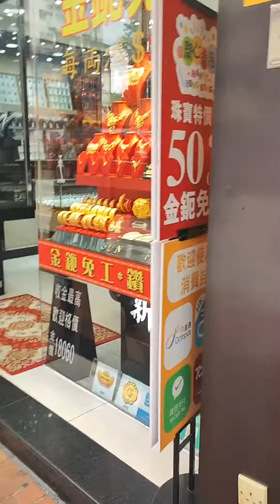invest the best